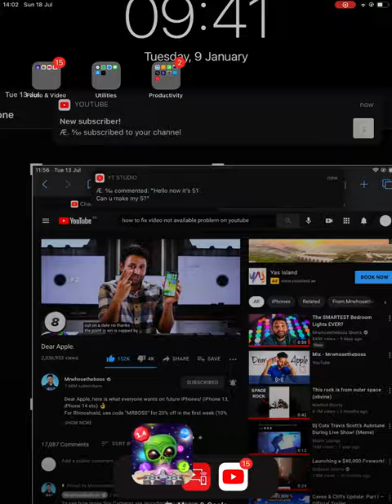High score?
I have to see..